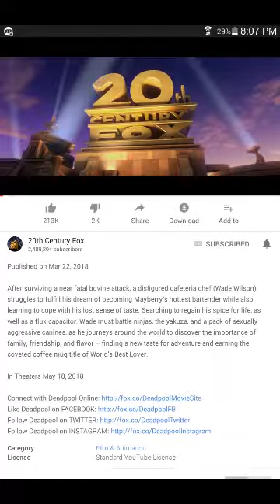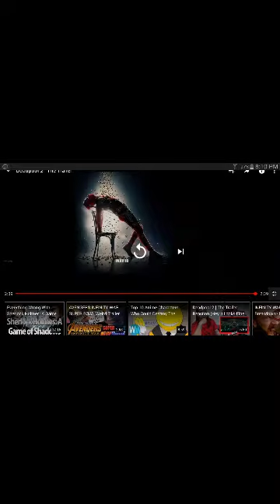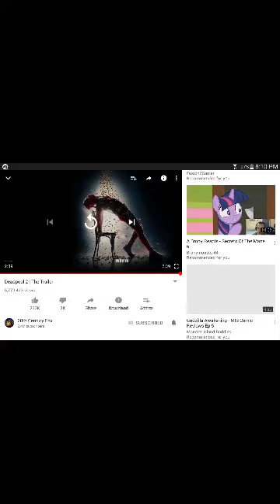T.man reacts Deadpool 2 the tralier